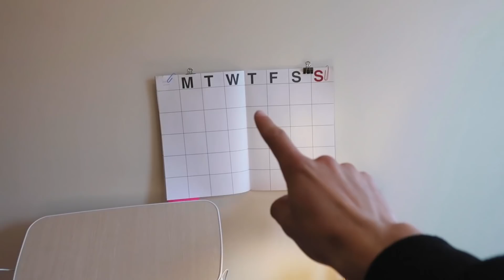STARTING MY NEW ADULT LIFE IN NYC 🏙🧔🏻 blue park, transit tech skatepark, & apartment progress!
Starting to settle in to my new home and new significant life phase in NYC. Skateboarding at one of my new local skateparks, Blue Skatepark in Brooklyn (aka Martinez Playground), where I work on maintaining my back smith and back tailslides. I work on furnishing my first NYC apartment + setting up my desk for my home work station. Then I sesh and work on new quarter pipe tricks at the Transit Tech Skatepark in Brooklyn. Featuring my friend @DannyTorres! ❤️

Announcements ▽
ARROW SKATE CO VARSITY CREWNECKS (and diner beanie restock!) AVAILABLE NOW!

Biggest thanks ever to my pro & legend channel members for directly supporting my channel!
💟 Chance M, Michelle La Velle, Nemo, Otis Williams, Neapolitan Music, & Maite Arnold

Clothing & skate shoes ▽
👟 Adidas Suciu II

🎬 I edit Instagram photos with an iphone app called Darkroom

Other mutually beneficial discounts! ▽

About me ▽
I’m a 22 year old youtuber, skateboarder, and clothing brand owner currently living in NYC. I went to wesleyan university ‘19! You can get to know me quite well by watching my videos, scrolling through my Instagram/Twitter, or browsing my personal website/blog!

Thank you for reading my entire description ❤️